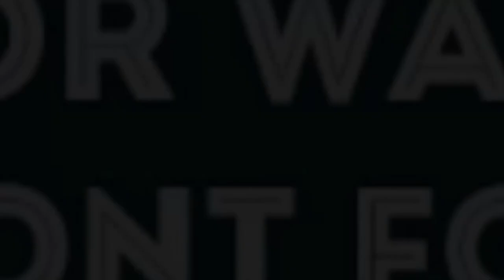受験で失敗する生徒がする質問あるある１５選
さがらごうちさんリスペクト企画。ダメな受験生がよくする質問を予備校講師が紹介！